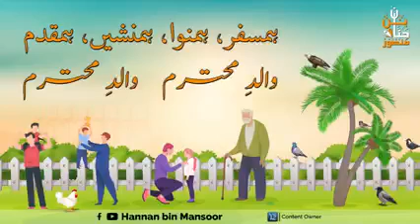Ham safar Ham nawa